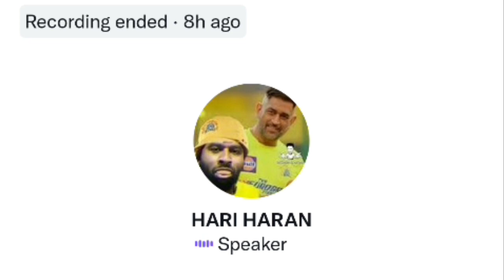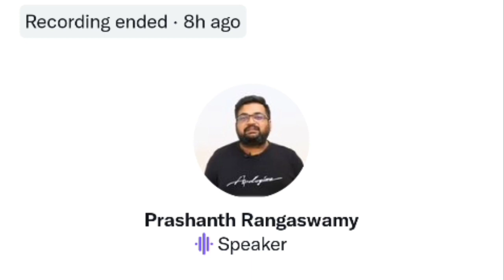Prashanth talks about vadivelu, sivaangi,maaran | Karthik ravivarma's space | Twitter Space Tamil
Prashanth talks about vadivelu, sivaangi,'lollu shaba' maaran | Karthik ravivarma's space | Twitter Space Tamil